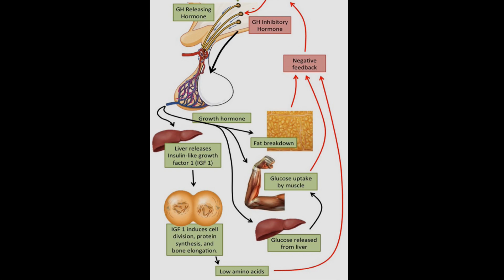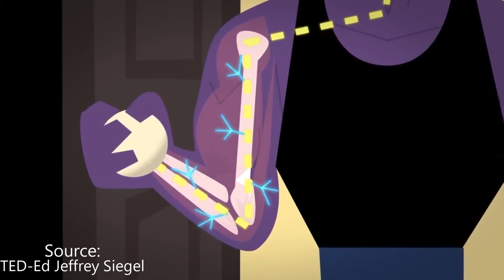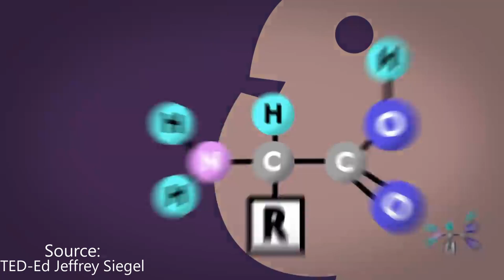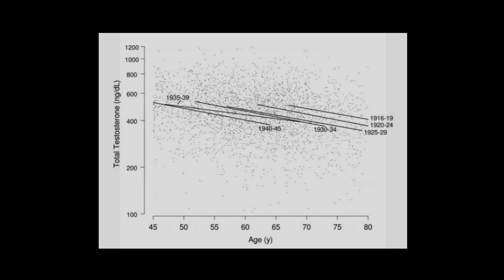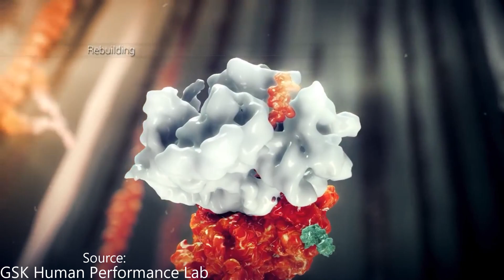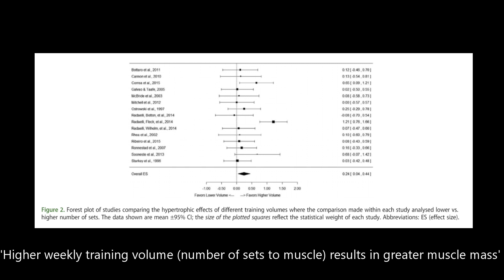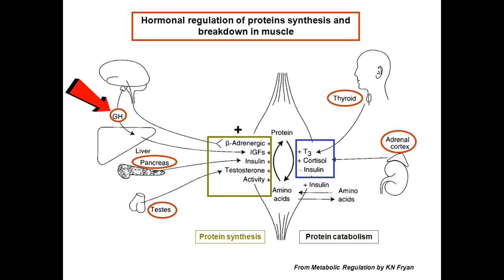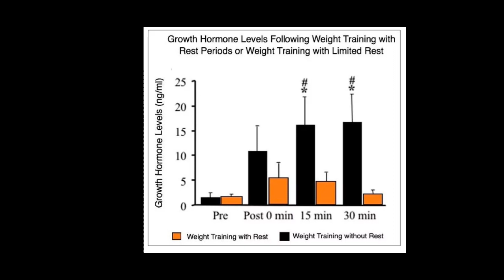How Growth Hormone Affects Muscle Growth | ENDING THE DEBATE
Does Growth Hormone affect Muscle Growth?

In this video I break down the process of how growth hormone affects muscle growth in the body!

Resistance exercise volume affects myofibrillar protein synthesis and anabolic signalling molecule phosphorylation in young men
Dose-response relationship between weekly resistance training volume and increases in muscle mass: A systematic review and meta-analysis
Fasting enhances growth hormone secretion and amplifies the complex rhythms of growth hormone secretion in man.
Effects of Very Short Rest Periods on Hormonal Responses to Resistance Exercise in Men

In this video I challenge Dr. Stuart Phillips & Brett Chrest's views on Growth Hormone and how it affects muscle growth.
Dr. Stuart Phillips is a PhD Professor at McMaster University.
Brett Chrest is a Biomedical Science Major and Pre. Med Research Assistant at Brandon University.
As I've displayed in this video both Dr. Stuart Phillips and Brett Chrest both believe that Growth Hormone does very little if anything for Muscle Growth.